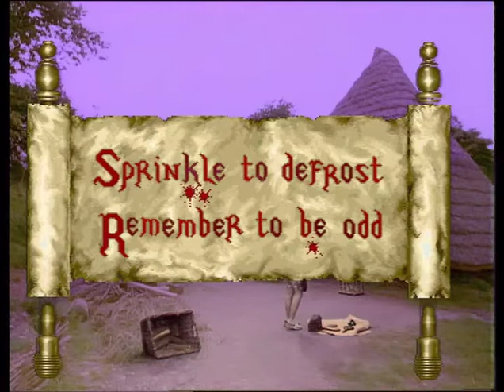Knightmare (Series 6) Episode 0007 23 Oct 1992